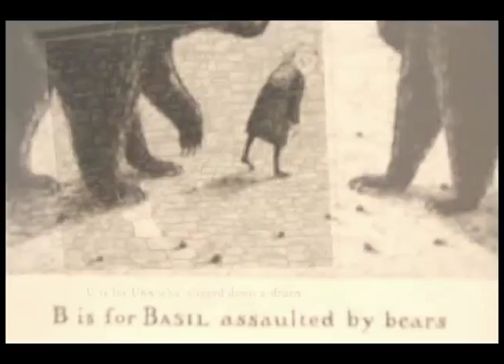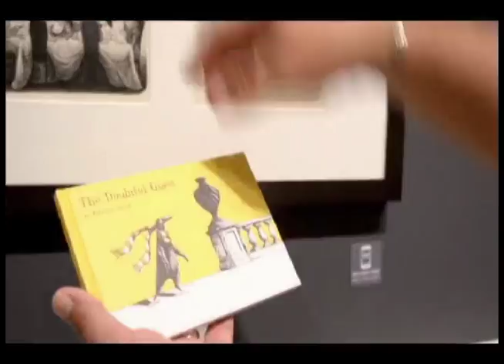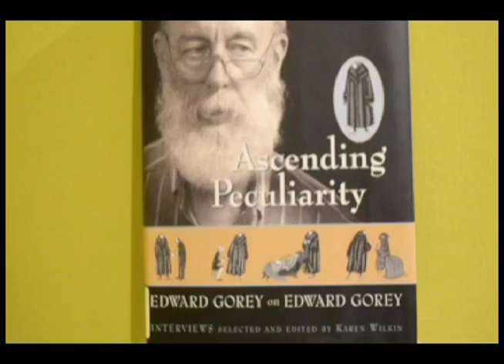Elegant Enigmas: Edward Gorey Art Exhibition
Elegant Enigmas:
The Art of Edward Gorey at the Norton Museum of Art

Edward Gorey (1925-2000) is among the rare breed of artist whose work is as much beloved by children as it is by adults. His stories and illustrations carry an Edwardian sophistication while still able to impart the whimsy of an invented world that was all his own. The exhibition features more than 170 works by the master artist and author drawn from The Edward Gorey Charitable Trust. The exhibition includes selections from The Gashlycrumb Tinies, The Unstrung Harp, The Doubtful Guest, The Gilded Bat and other well-known publications. Featured are original pen-and-ink illustrations, preparatory sketches, unpublished drawings, and ephemera.

Tim Wride, The William and Sarah Ross Soter curator for Photography gives us a tour of the exhibition and divulges his lifelong appreciation for Gorey's work

About uVu:
uVu is a community video website and companion digital broadcast powered by WPBT2, South Florida 's PBS station. The website consists of video content created and submitted to the site by individuals, community groups and cultural/educational institutions, which allows the community to experience, at any time, the important happenings of South Florida .